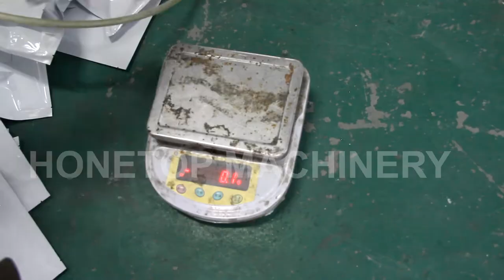Premade Pouch Powder Packing Machine (For USA Client) 2